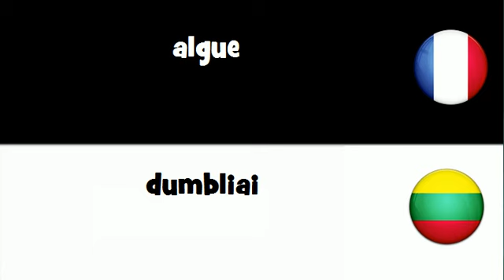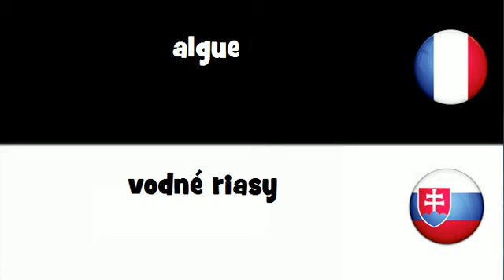Traduction en 20 langues # algue